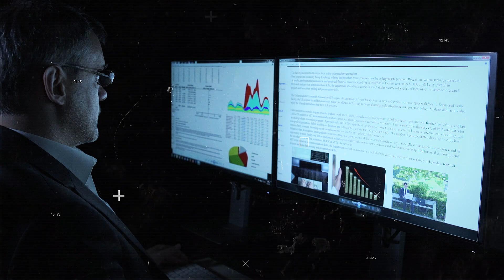Tempestade Solar Gigantesca Ameaça Apagar a Internet em 2024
Descubra os detalhes chocantes por trás da tempestade solar prevista para 2024, que especialistas acreditam poder ser poderosa o suficiente para derrubar redes de internet e comunicação ao redor do mundo. Saiba como essa super tempestade solar pode impactar a sua vida, seus dispositivos e o futuro da tecnologia global. Não perca nossa análise exclusiva sobre como se preparar para essa ameaça cósmica e as últimas atualizações dos principais cientistas. Assista agora e esteja um passo à frente nesta crise iminente!

O canal Segredos Ocultos é feito exclusivamente para fins de entretenimento, baseado em fatos, rumores e ficção.